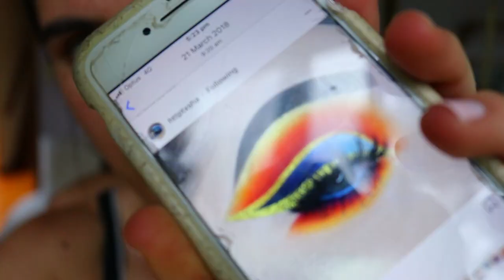Boredom has begun...How to stay ENTERTAINED in ISOLATION | VLOG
So it's been a week in isolation and boredom is starting to set in... So I take you through my day in how I'm keeping myself entertained during this time.
Hope you guys enjoy aha xx

👉 Vanessa's (my twin) Channel —  youtu.be/73kCoVnL4ac

LET’S CONNECT!

►Music

Canon M50 + Wondershare Filmora